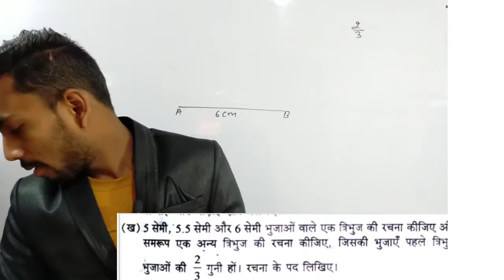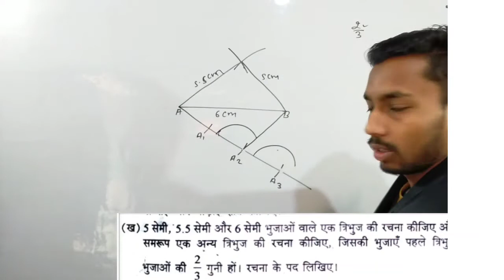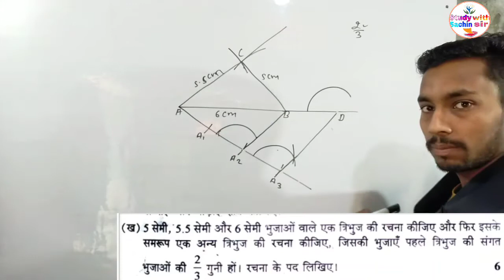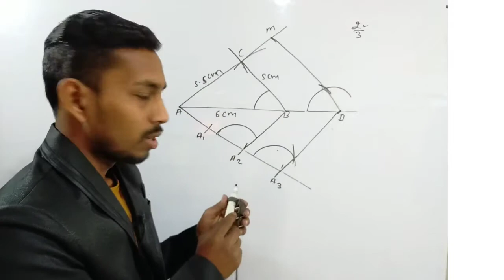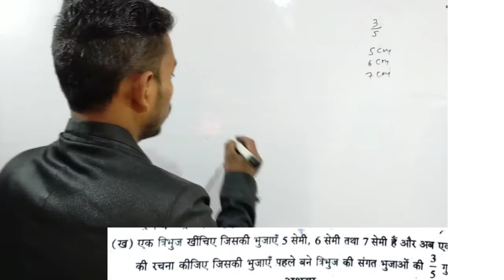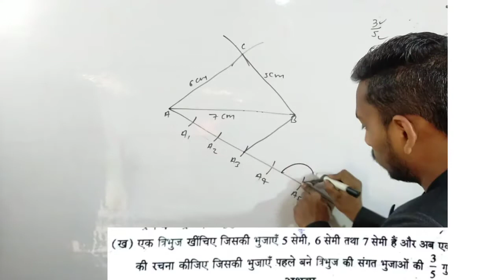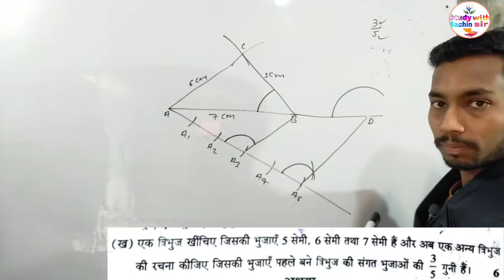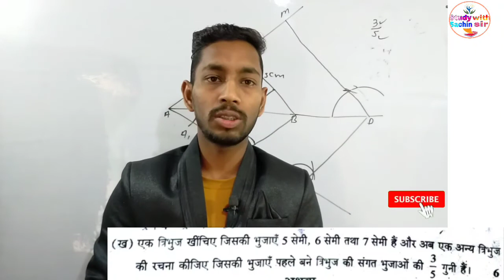10वीं कक्षा गणित - रचनाएँ (प्रश्नावली 11.1,11.2) //Study with Sachin sir// Construction Class10th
10वीं कक्षा गणित - रचनाएँ (प्रश्नावली 11.1,11.2) //Study with Sachin sir// Construction Class10th

about me

hello, दोस्तों  -  मेरा नाम है सचिन विश्वकर्मा स्वागत है आपका अपने youtube chanel "study with sachin sir".

दोस्तों इस चैनल पर आपको."जवाहर नवोदय विद्यालय, कक्षा 9th, 10th, 11th, 12th  आदि कक्षाओं की तैयारी करायी जाती है।

All class chapter vise full corse